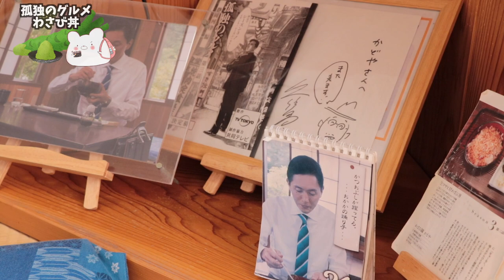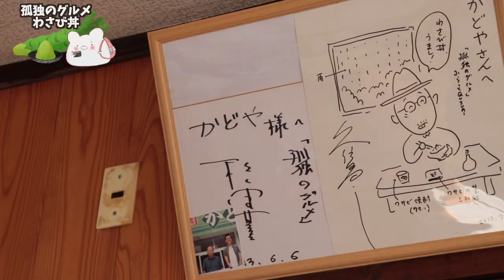【孤独のグルメ】絶品!! わさび丼で有名な『かどや』さんに行ってきました！【静岡県】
■充電式カイロ

3m✕3mブルーシート  500円